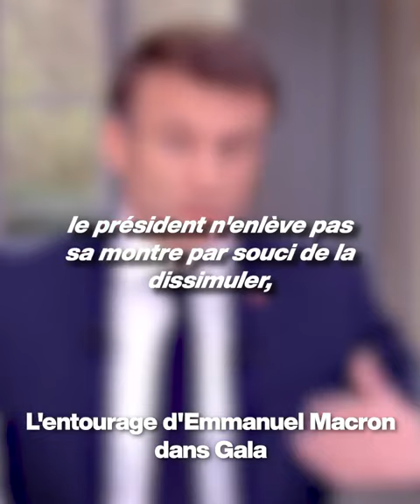Pourquoi Emmanuel Macron enlève sa montre de luxe à son poignet en pleine interview ? 🤔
Emmanuel Macron retire discrètement une montre Bell & Ross BR V1-92 à 2.400€ pour une raison surprenante 🤔